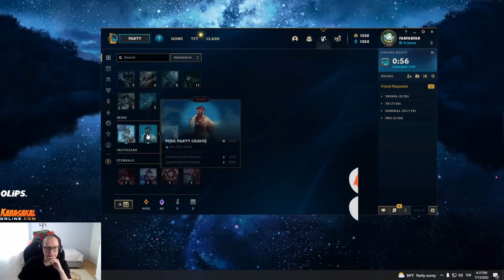3 KOSTÜM BİRLEŞTİRİP ÇIKAN KOSTÜM İLE OYNAMA CHALLENGE!! | fabFabulous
Bakalım Şansımıza Hangi Şampiyon ve Kostüm Çıkmış?...